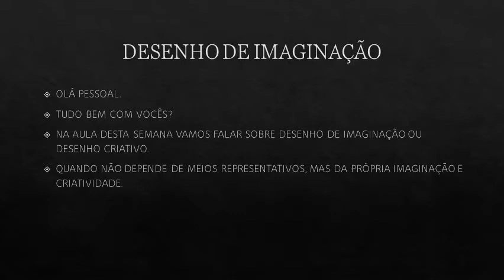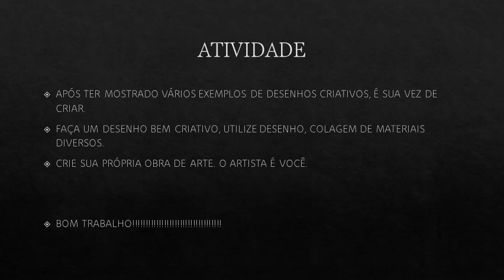AULA DE ARTE - Professora Elizaine - 3°ANO SEMANA 01 A 05 DE JUNHO DE 2020.